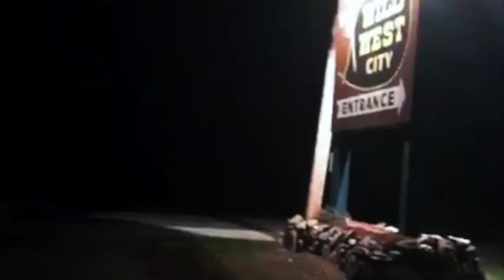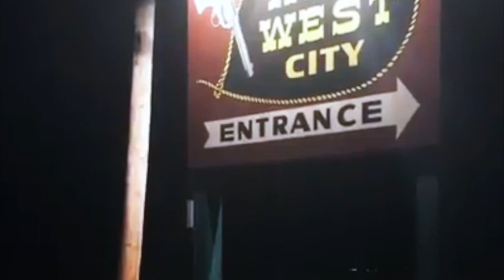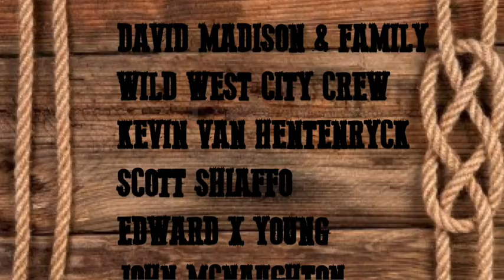SQUEE! at Mr Hush's Weekend of Fear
This vlog is about Mr Hush's Weekend of Fear at Wild West City 10/2018. A fun intimate con at Wild West City in Stanhope NJ produced by filmmaker David Madison and with guests Brian O'Halloran, Joe Bob Briggs, Kevin Van Hentenryck, Brad Loree, Scott Shiaffo, John McNaughton and others.